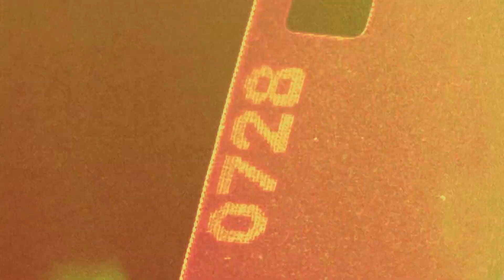Chile e Isa se beijam de novo | MTV Acapulco Shore T7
Acapulco Shore Ep. 14 | Chile quer muito Isa e aproveita o "jogo da probabilidade" para dar mais uns beijos na novata, mas no fim da noite ele acaba prometendo para Jawy que vai se fazer de difícil

Encontre todos os videos dos seus programas favoritos, cenas inéditas e muito mais!